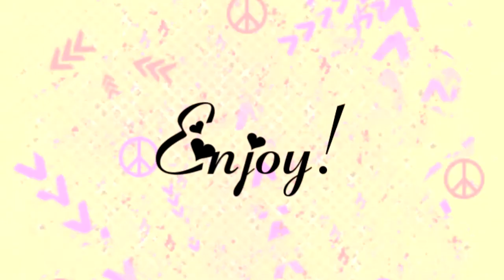A song For xx///Collab With asmaa///Happy New Year ♥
Oh sorry for the late TT i tried to upload it earlier but...
Anyway,Happy new year everyone!^^ I finally did a collab with asmaa ♥

☆→Song: A song For xx
☆→Artist: Ayumi Hamasaki
☆→Anime: (Algeriastar441) Mirai Nikki (jinasuka17495) Yosuga no Sora
☆→Pairing: (Algeriastar441) Yuno X Yukiteru,(jinasuka17495) Sora X Haruka
☆→Program: (Algeriastar441) Sony Vegas 10 Pro,(jinasuka17495) Sony Vegas Pro 11